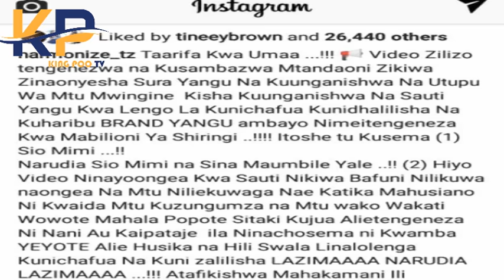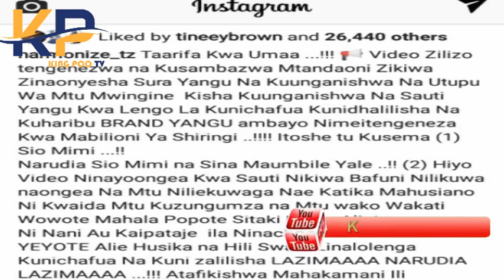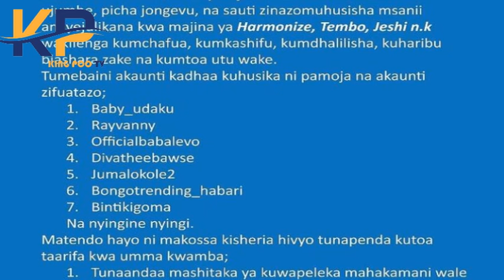HARMONIZE AWAJIA JUU WANAOMCHAFUA KWA PICHA YA UTUPU NUSU VURUGU